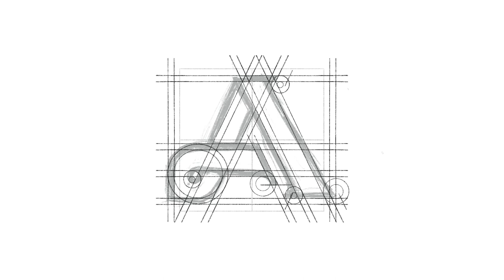Letter A | By Anh Do - Anhdodes